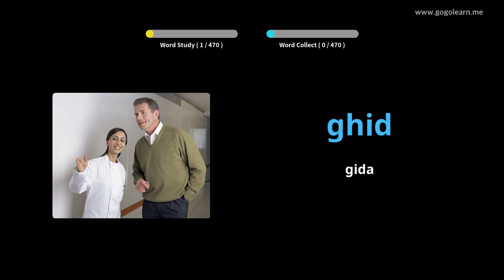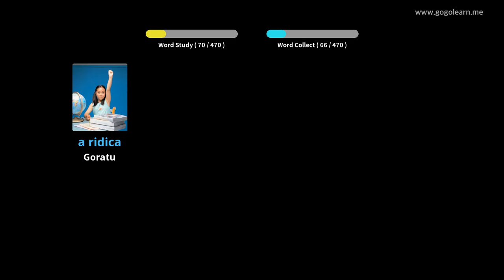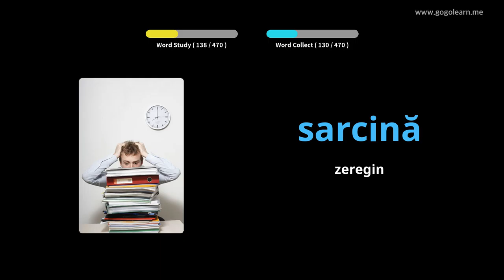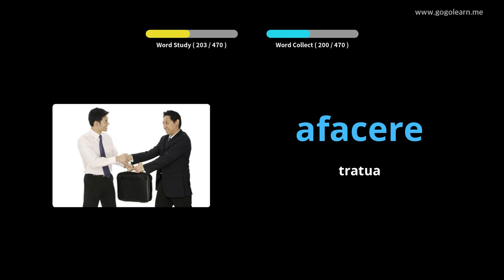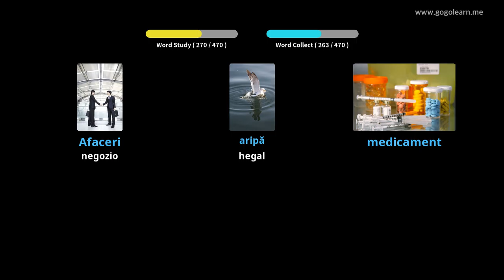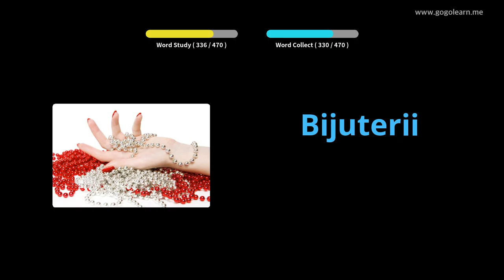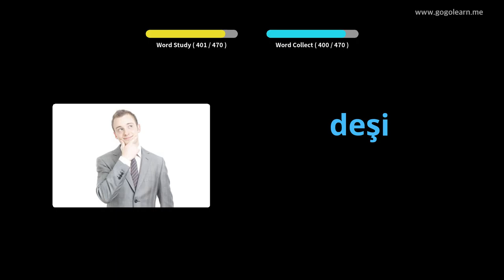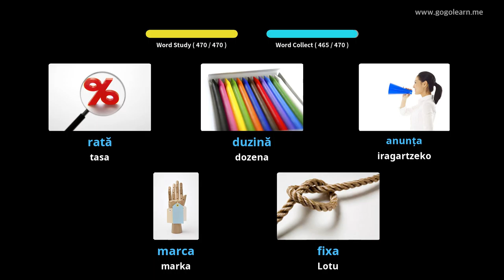Errumaniar Hiztegia Oinarrizko Bigarren Hezkuntza | Golearn